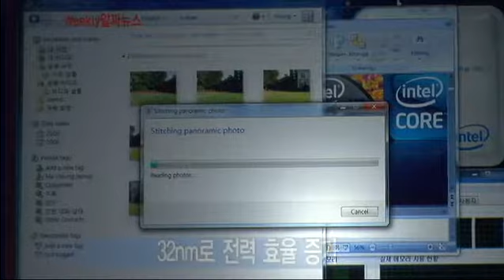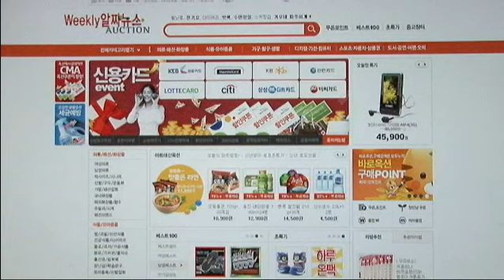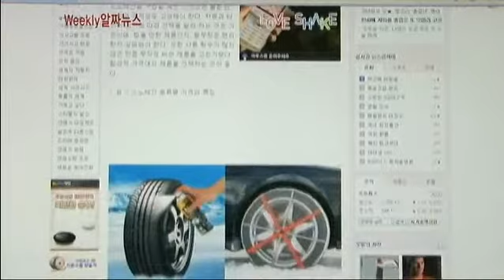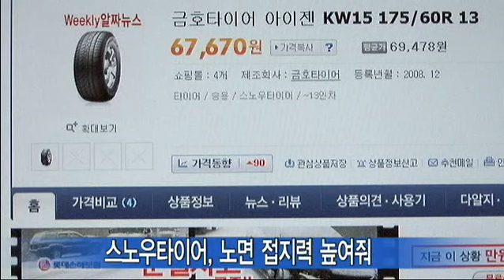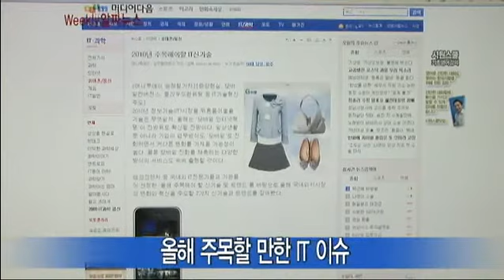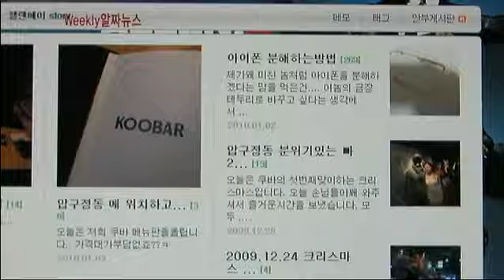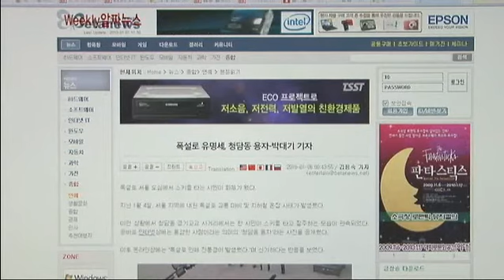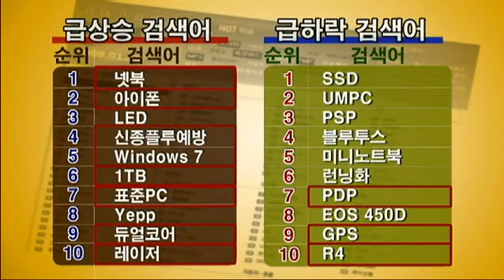[Alzza News] '용자와 기자' 폭설이 인터넷에 남긴 것들, 인텔 발표회 外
[104회] 인텔 코어i 프로세서 패밀리 발표회 현장에 다녀왔다. 새해 초 기습 폭설로 온라인몰은 오히려 반짝 특수 소식과, 눈길 안전운전을 위한 차량용품 팁도 전한다. 폭설로 인해 인터넷상에 생긴 화젯거리도 모았다.